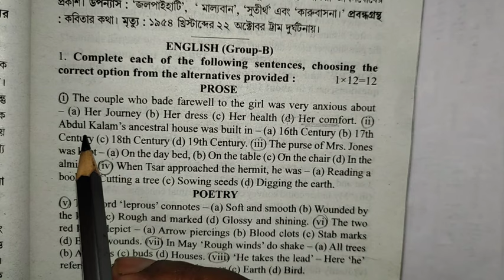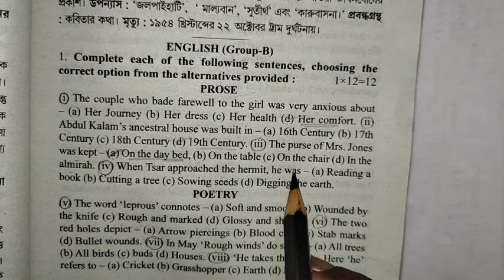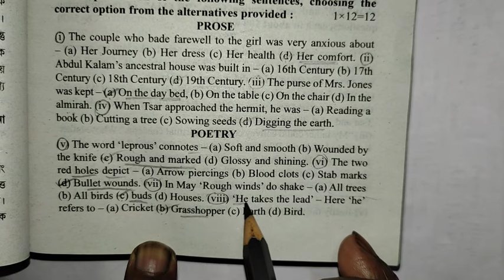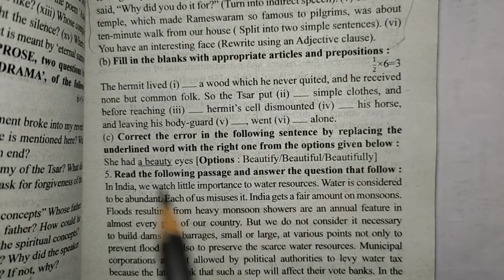H.S. ABTA Test Paper 2024 Solved. || H.S. ABTA Test Paper English Page 299 Solved.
H.S. ABTA Test Paper 2024 Solved. || H.S. ABTA Test Paper English Page 299 Solved.@NipakNag

English Grammar 👉